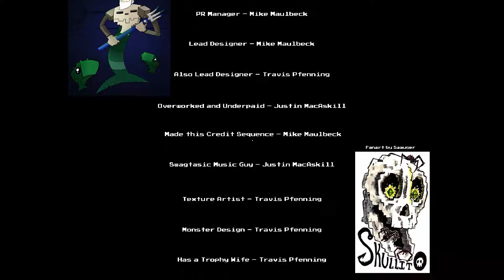Paranautical Activity, Episode 14! - Rock It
Two weapons remain and I suddenly find myself with a deadline I was not at all prepared for.

Please vote for Paranautical Activity on Greenlight!
These guys could really use your help!